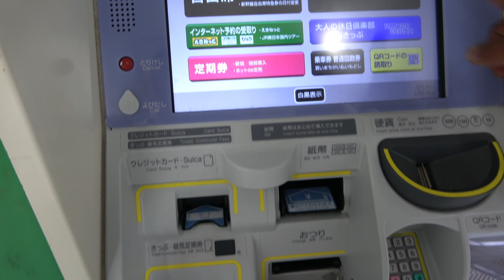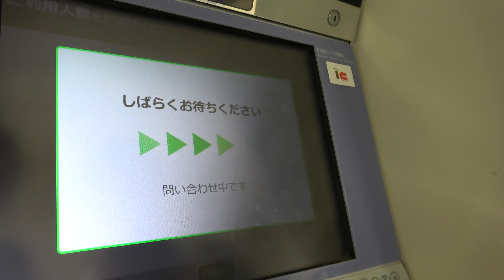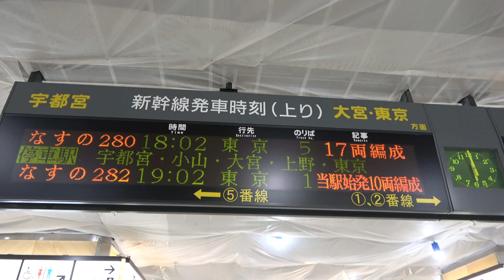ガラガラの各駅停車 東北新幹線「なすの」に乗車【1905上海3】西那須野駅→大宮駅 5/26-02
東北新幹線では「ひかり」的存在の「やまびこ」と「こだま」的列車「あおば」の２列車を運行していましたが、那須塩原どまりの「あおば」が「なすの」に変更され、郡山発着も増えた後現在に至っています。今は「のぞみ」としての役割を持つ「はやぶさ」が追加されました。

２０１９年月日